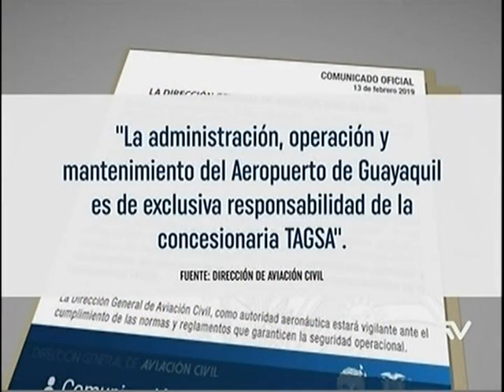Defensoría investiga si se pudo evitar incidente en aeropuerto de Guayaquil